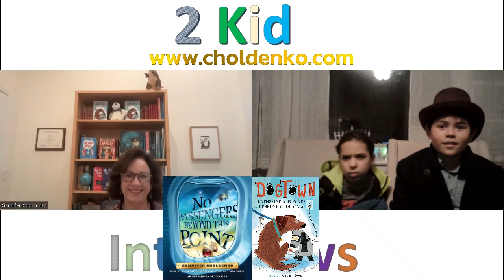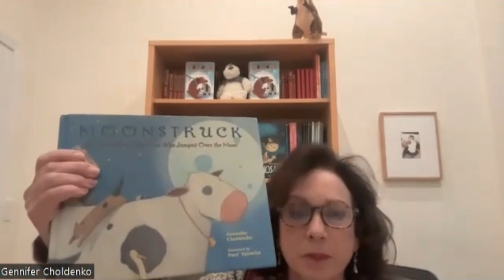Interview w/Newbery Honor & NY Times Bestselling author Gennifer Choldenko (Al Capone, Dogtown)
Abigail & James interview NY Times Bestselling and Newbery Honor author Gennifer Choldenko.  They talk about writing process, rejection, advice for young writers, book bans, A.I. working with Katherine Applegate and much more, including the Turbo 10.